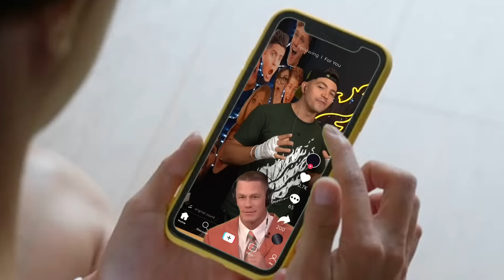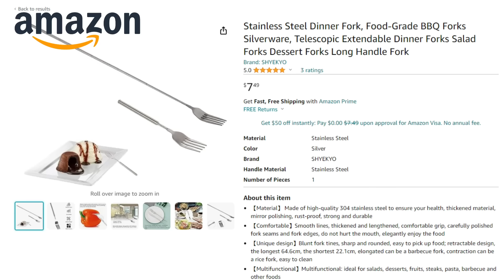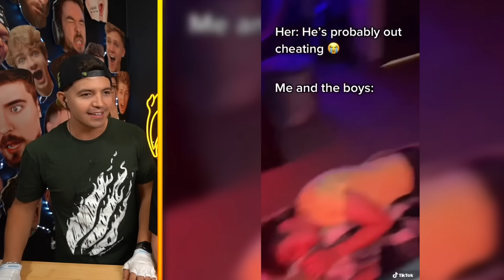TikToks That Make Unspeakable LOSE HIS MIND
🎥 FEATURED CONTENT!